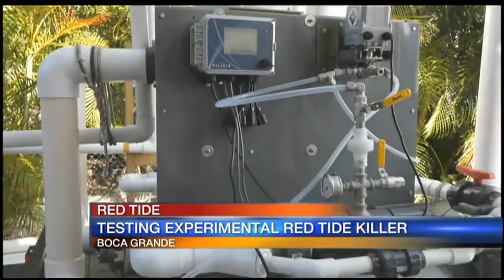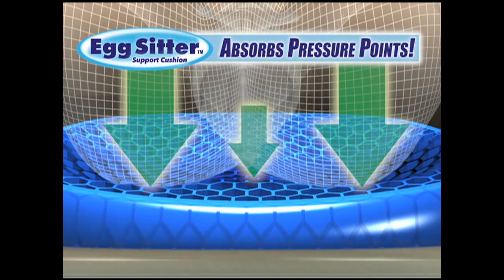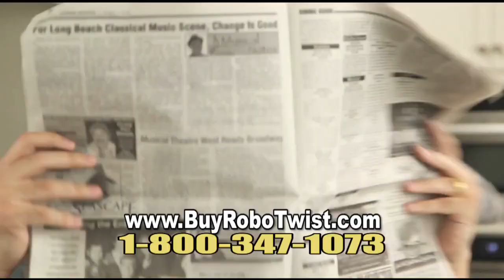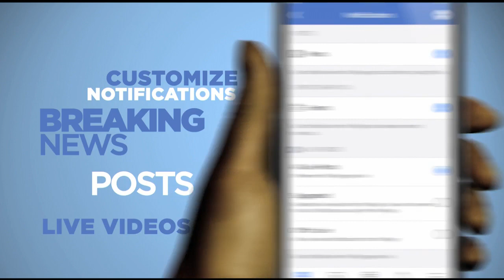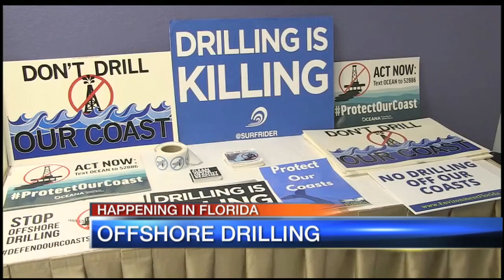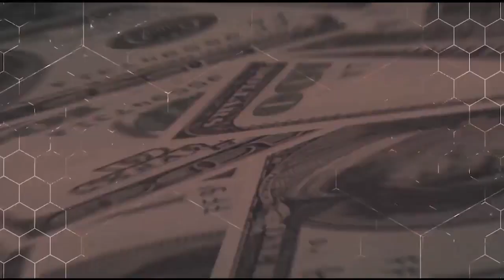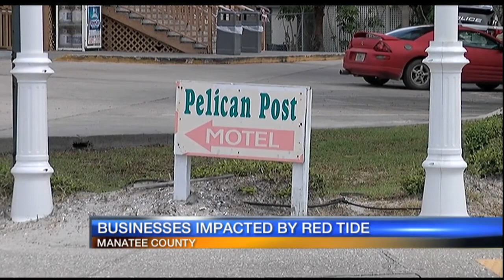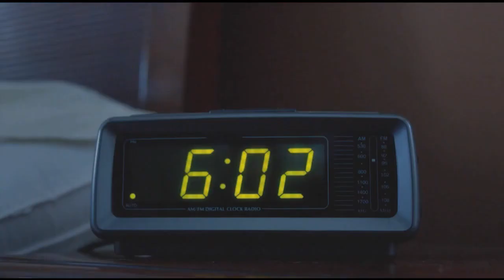Video: Good Morning Suncoast 5am Hour August 16, 2018